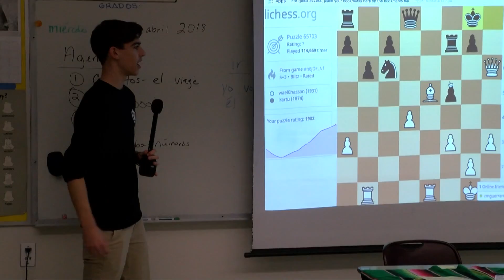After The Bell - WA Chess Club